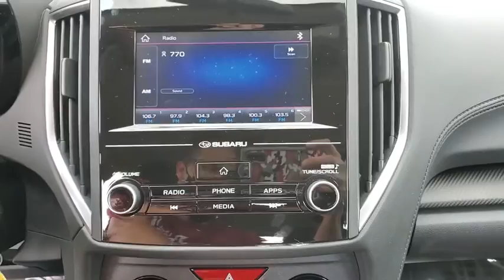2019 Subaru Impreza Wantagh, Levittown, Babylon, Hempstead, Nassau County NY 758469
Crystal Black Silica Used 2019 Subaru Impreza available in Wantagh, New York at Hassett Automotive. Servicing the Levittown, Babylon, Hempstead, Nassau County NY area.

Hassett Automotive
3530 SUNRISE HWY

ALL-WEATHER FLOOR LINERS  -inc: Part number J501SFL110,BLACK  CLOTH UPHOLSTERY,REAR BUMPER APPLIQUE  -inc: Part number E771SFL010,STANDARD MODEL,CRYSTAL BLACK SILICA,All Wheel Drive,Power Steering,ABS,4-Wheel Disc Brakes,Brake Assist,Wheel Covers,Steel Wheels,Tires - Front Performance,Tires - Rear Performance,Temporary Spare Tire,Power Mirror(s),Rear Defrost,Intermittent Wipers,Variable Speed Intermittent Wipers,Rear Spoiler,Power Door Locks,Daytime Running Lights,Automatic Headlights,AM/FM Stereo,MP3 Player,Bluetooth Connection,Telematics,Back-Up Camera,Auxiliary Audio Input,Smart Device Integration,Requires Subscription,Steering Wheel Audio Controls,Bucket Seats,Pass-Through Rear Seat,Rear Bench Seat,Adjustable Steering Wheel,Trip Computer,Power Windows,Keyless Entry,Power Door Locks,Remote Trunk Release,Cruise Control,A/C,Cloth Seats,Driver Vanity Mirror,Passenger Vanity Mirror,Floor Mats,Power Windows,Power Door Locks,Trip Computer,Security System,Engine Immobilizer,Traction Control,Stability Control,Traction Control,Front Side Air Bag,Tire Pressure Monitor,Driver Air Bag,Passenger Air Bag,Front Head Air Bag,Rear Head Air Bag,Passenger Air Bag Sensor,Knee Air Bag,Child Safety Locks